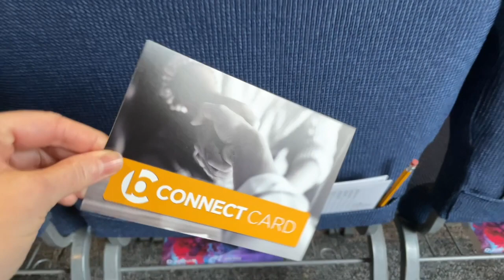Weekly Announcements 8-13-23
Bethel Weekly Announcements